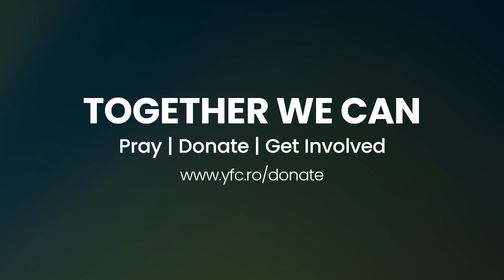Review - Prayer and fundraising campaign 2022